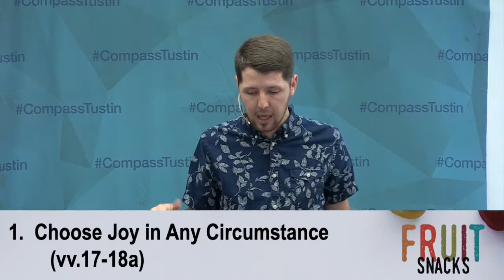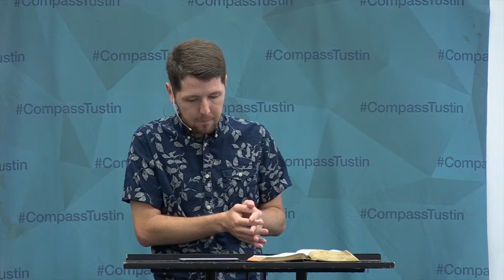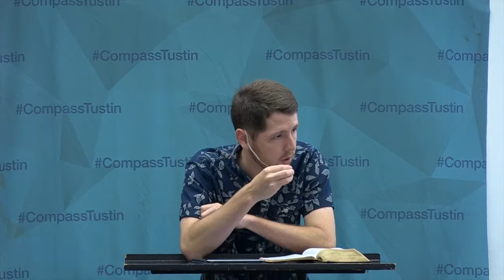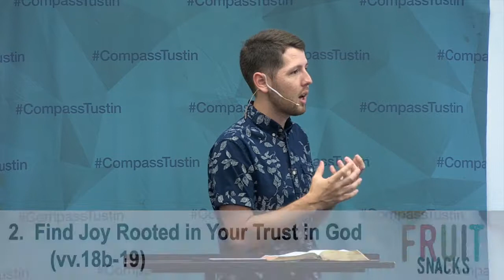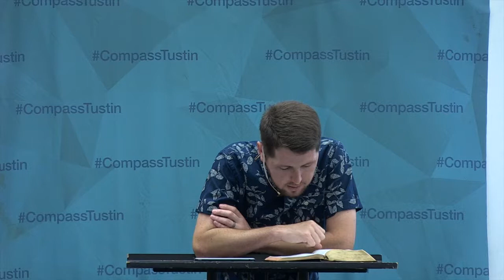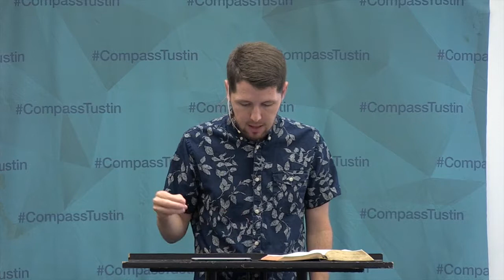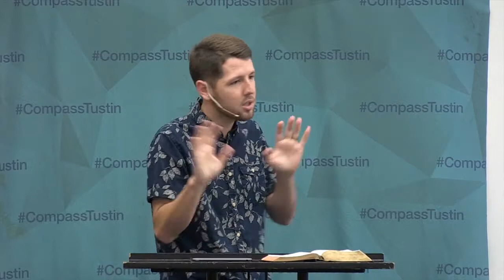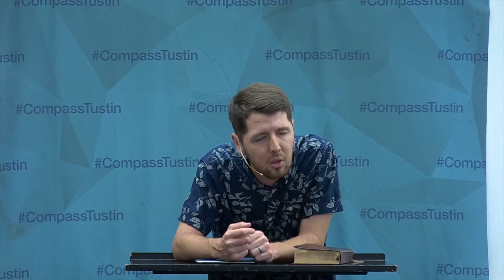Fruit Snacks, Part 3: Joy (Habakkuk 3:17-19)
Ministry: Compass Student Ministry (Jr. High & High School)
Scripture: Habakkuk 3:17-19
Speaker: Matt Fabarez